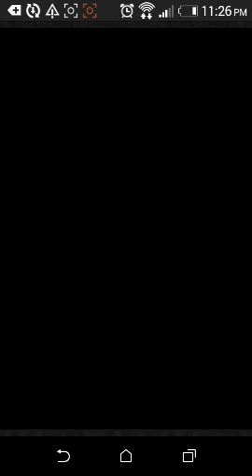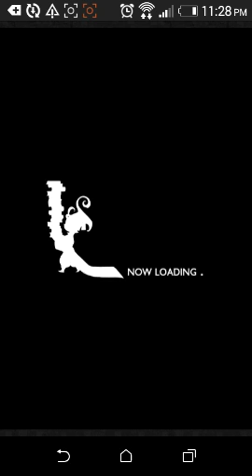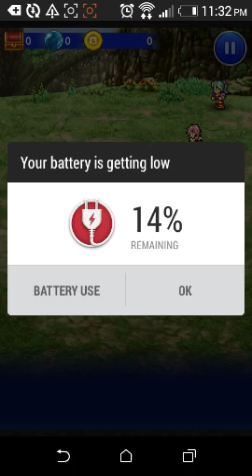[FFRK] Bonus Battle +